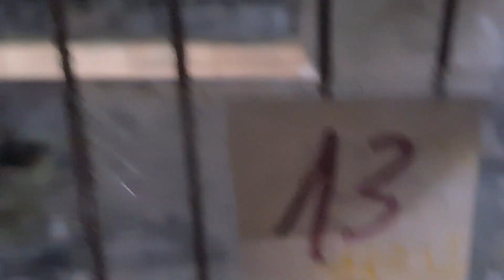chim cu trống lẻ tông 13 có video bố mẹ 0336305982